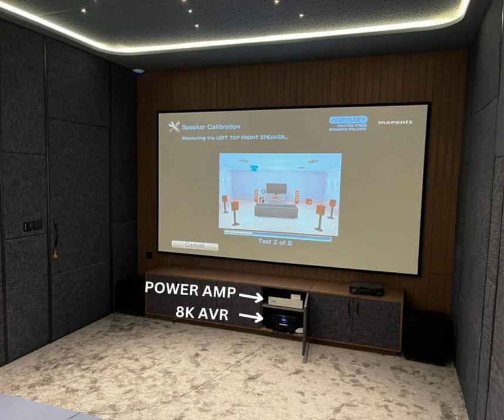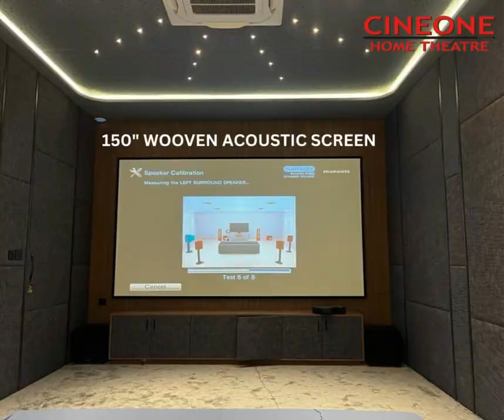HOW TO CREATE A PERFACT HOME CINEMA SYSTEM ? DOLBY ATMOS 7.2.4 IN-WALL THEATRE | 4K UHD PROJECTION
Recently Handover Home Cinema. We have done complete Consultancy of design, Plan and Execution of Interior and System.

We specialize in Smart Home Cinema Designing & Installation. CINEONE HOME THEATRES Provides Complete one STOP solution.

ROOM SIZE : 14 X 23 X 10
LOCATION : SURAT (GUJARAT)
THEATRE : 7.2.4 DOLBY ATMOS, DTS-X, 4K

AUDIO SOLUTION :
AMBER 8" 3 WAY CARBON FIBER CONE  X 3 (LCR)
AMBER 8" 2 WAY CARBON FIBER CONE X 6 (SIDE & REAR SURROUND)
AMBER 8" 2 WAY CARBON FIBER CONE X 4 (IN-CEILING SPEAKER)
MONOPRICE 12" ACTIVE SUBWOOFER X 2

OTHER EQUIPMENT :
AVR : MARANTZ 7015
ACOUSTIC PORTRAIT 3 CH POWER AMP.
SCREEN : 150 INCH ACOUSTIC TRANSPARENT FIXED SLIM FRAME 4K  SCREEN
PROJECTOR: BENQ TK 700  4K UHD GAMING PROJECTOR
APPLE  TV 4K
PANASONIS BLU RAY PLAYER
CUSTOMISED FABRIC FINISH ACOUSTIC
CUSTOMISE CARPET
CRESTRON AUTOMATION (CLIENT END)

Hemmang Shah
AV & Acoustic Consultant
CINEONE HOME THEATRE